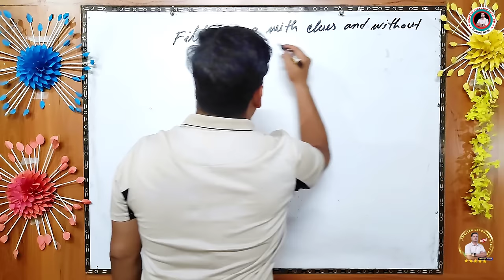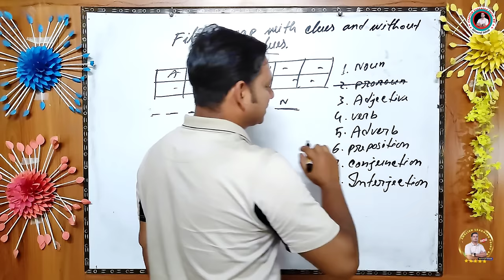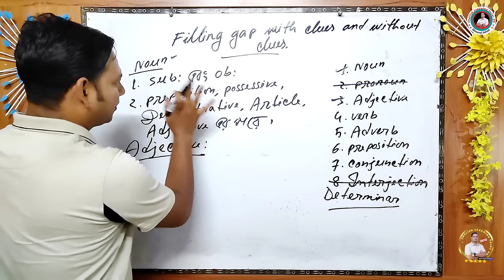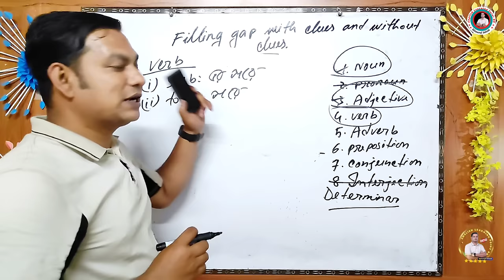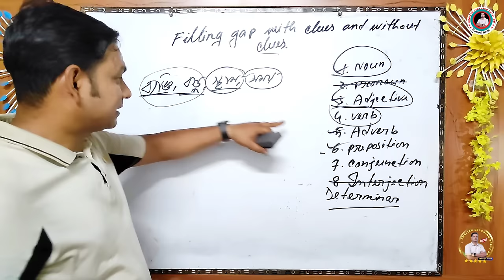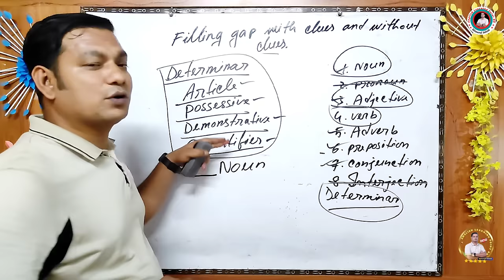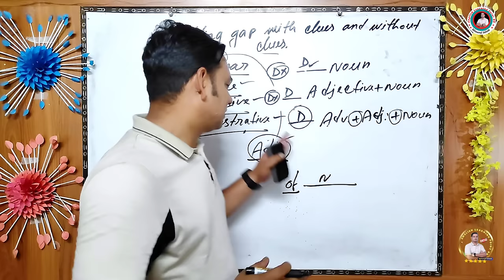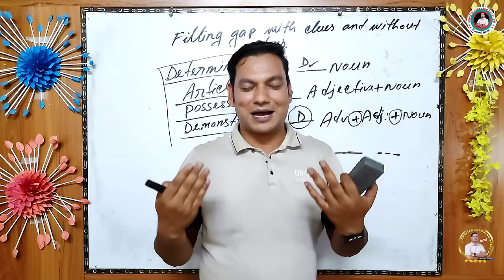Filling gap with clues | Filling gap without clues | English 1st and 2nd paper | Class 9,10,SSC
This is the video which has been discussed about filling gap with clues and without clues for class 9, 10, SSC. In this video you can learn about the magical rules of filling gap. Besides you can learn why you can't get marks answering filling gap. So it's very important video for the students.